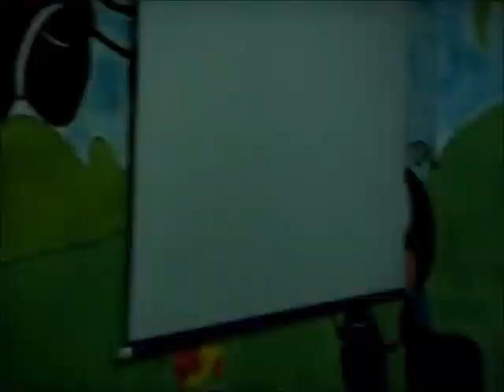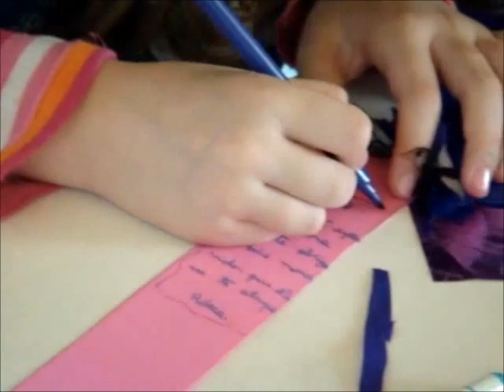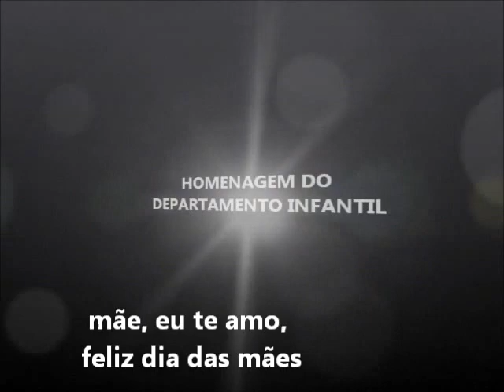Homenagem p/ Mães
Homenagem do Departamento Infantil da 1º IPI de São Caetano do Sul para as nossas mães!!! 2011